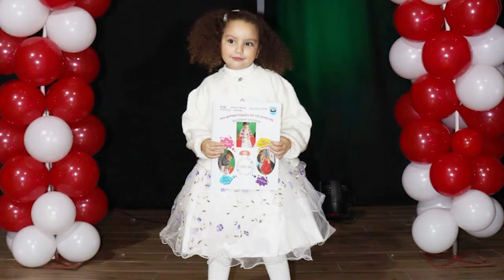Remise des dossiers de la fin du 1er semestre 2022.nos enfants de la Moyenne section Gr 1